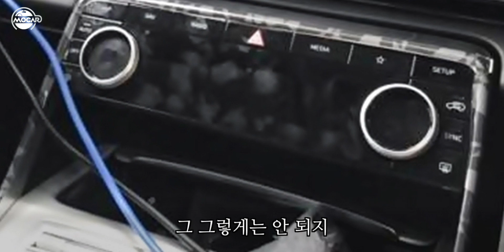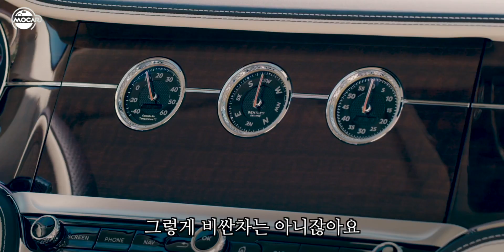제네시스 GV80 공개 D-1…가격은 6000만원? 마지막 스파이샷, BMW X5한테 이기나!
제네시스 GV80(Genesis GV80) 공개 D-1…마지막 스파이샷, BMW X5한테 이기나 싶어요!